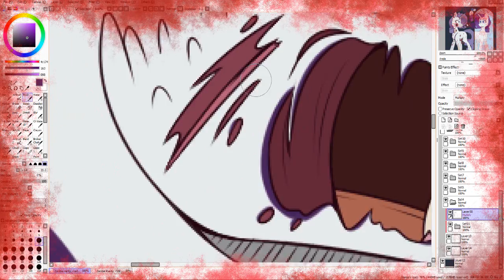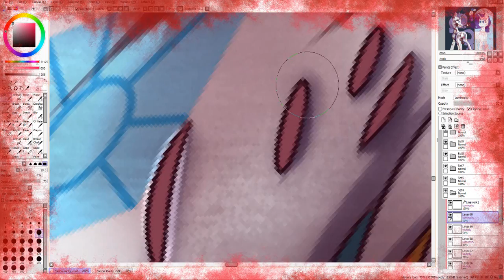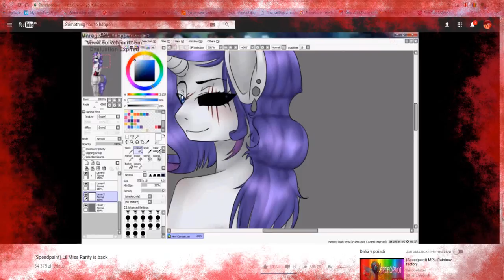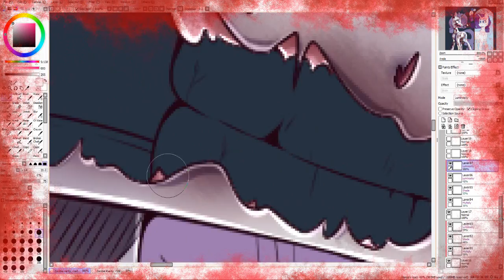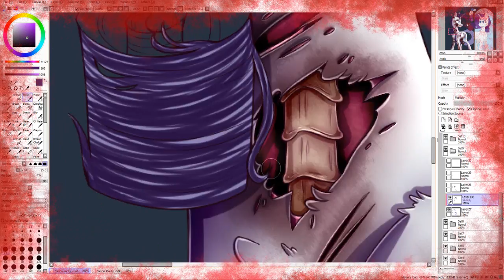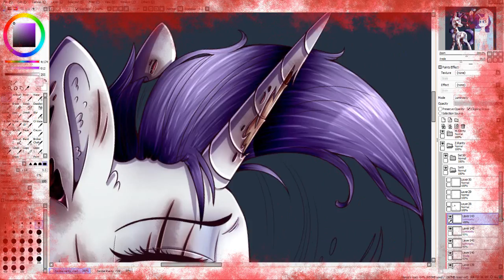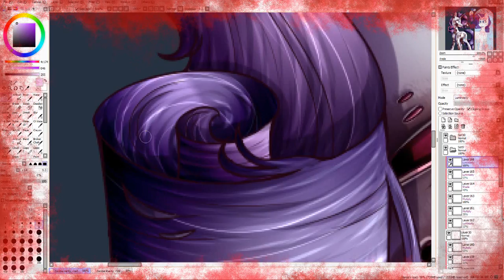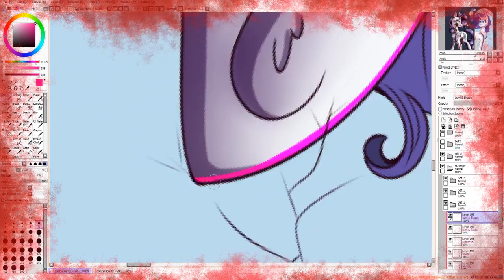MLP speedpaint - Zombie Rarity - Still beautiful [Redraw]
•PLEASE READ FOR MORE INFO•
I AM SO SORRY THAT AT THE END THERE IS NOT FINISHED PIECE AND THE VIDEO IS NOT FULL BUT MY F*CKING PROGRAM IS NOT WORKING HOW IT MUST WORK! T^T I really want to throw my computer out of my window right now. Please, forgive me for this but I already tried to fix it all day but nothing is working ;-; But you can see finished art on my DA or Google+! ^^ And again, I am so sorry... T-T
Anyways... I wasn't much active on yt or g+ because I had some problems here in my home and. that little depression is here too... but I am okay now, I guess..? But I hope you enjoyed the video ^^' Maybe I'll gonna reupload this video later..?

Art Trades: Only for friends and senpais OR if I ask you
Requests: Closed